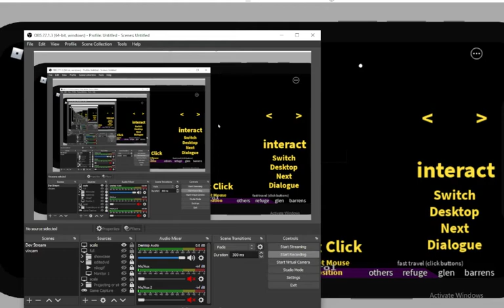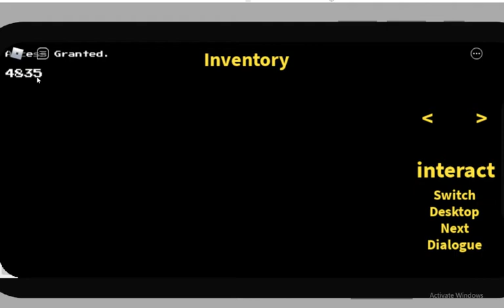Oneshot Multiplayer Demo (Mobile Version)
Messed with OBS studio settings again.

That's a demo as there's unfinished content.

some fun project, may not be accessible.